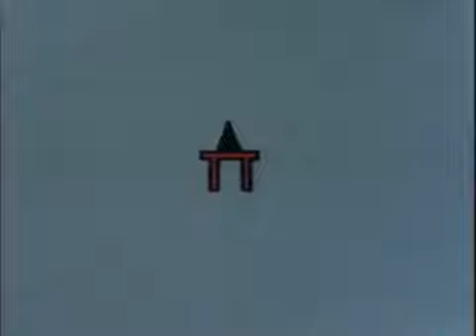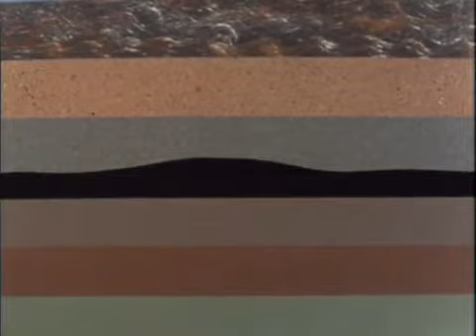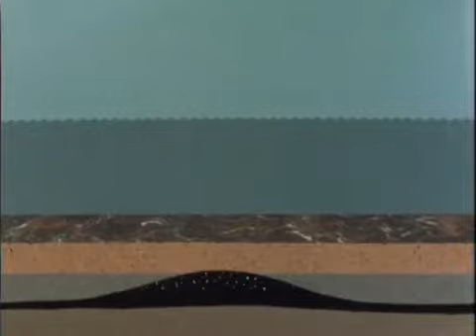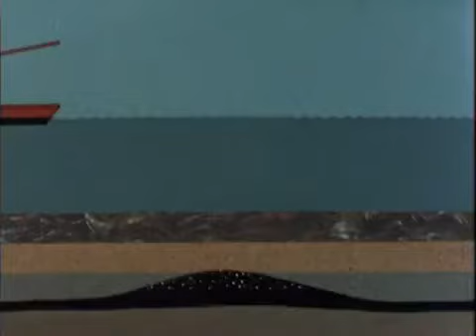Merry Go Round - The Fuel Fishers Presented by Elisabeth Sladen (1977)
Copyright - BBC. This is just a clip, not the whole episode. Money is not being made from this video.

By the way, these videos are intended for an adult audience. While they
may cover topics that children may find appealing, they are from an
adult's point of view and may contain adult language.